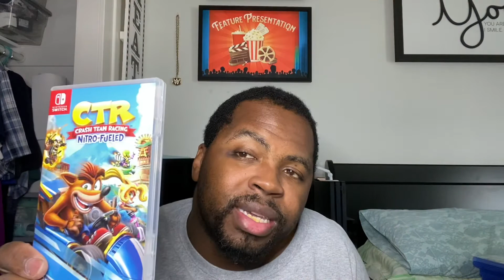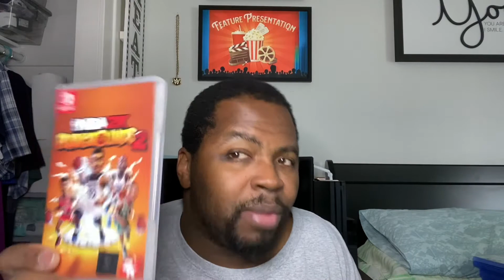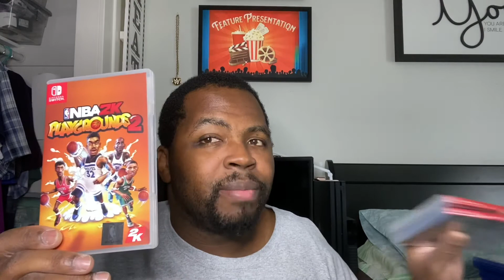My Nintendo Switch Collection 2020!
My Switch Collection! Enjoy The Video!